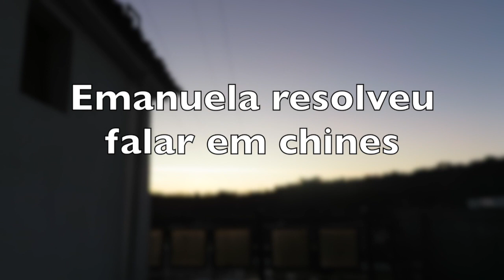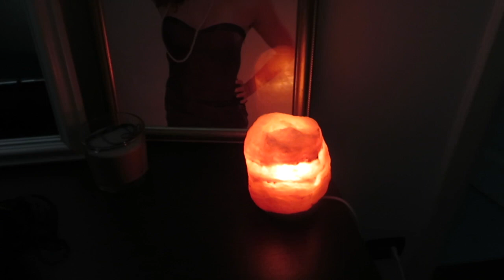LAMPADA DE SAL DO HIMALAIA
esta lampada è perfeita para decorar e tambèm tem muitas vantagens porque purifica o ar e diminui os raios radioativos em casa.